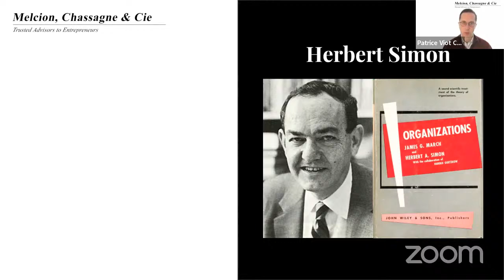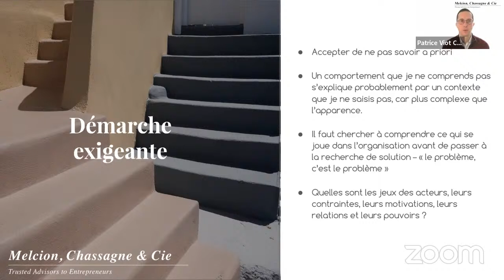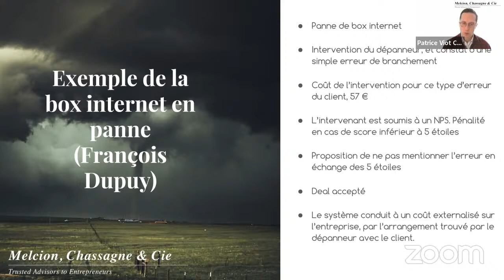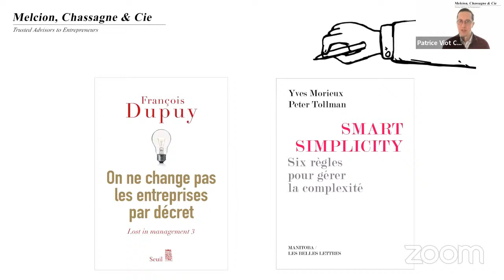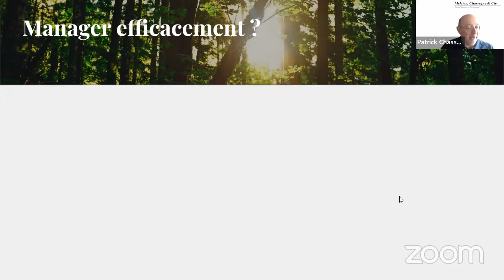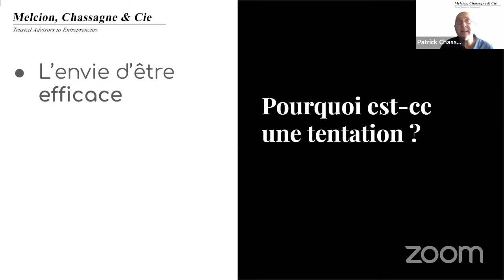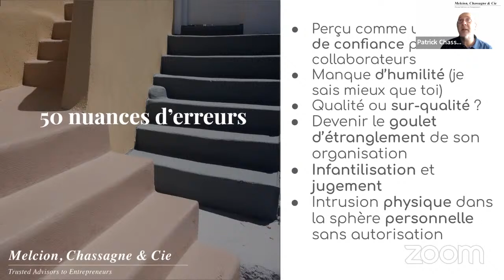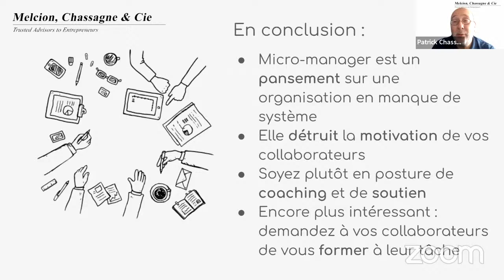intelligence des acteurs et micro-management